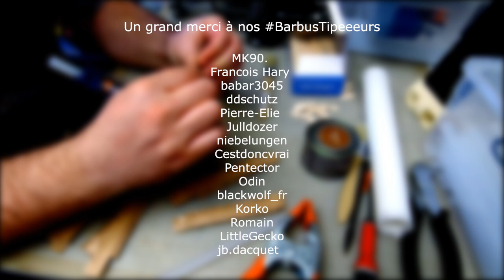PaletteABieres - Fabrication de dessous de verre supra coolos avec des abaisse langue - Ep141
Cette semaine, un petit projet simple et rigolo: se fabriquer des dessous de verre qui ressemblent à des palettes